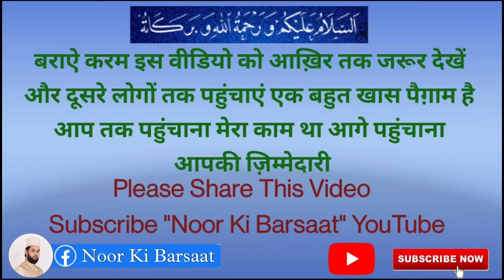NabiﷺKa Apni Bahen Ke Saath Bartao ,By Molana Imtiyaz Barkati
About This Video:
Voice : Qari Imtiyaz Barkati Sahab

Aside :-Reuploader and Copycaters of This Vedio Will be Suffered , Resulting His/Her Channel might be shut down…for best practice kindly upload your own and original Content.
Allah Kafiron ko Itni Dolat Kyun Deta He,By Molana Imtiyaz Barkati
new bayan, new bayan 2021, new bayan saqib raza mustafai, new bayan of maulana tariq jameel 2021, new bayan maulana tariq jameel, new bayan status, new bayan sayyed aminul qadri, new bayan qari ahmed ali, new bayan maulana saad sahab, new bayan mufti tariq masood